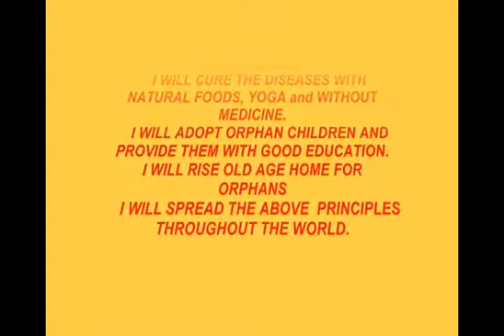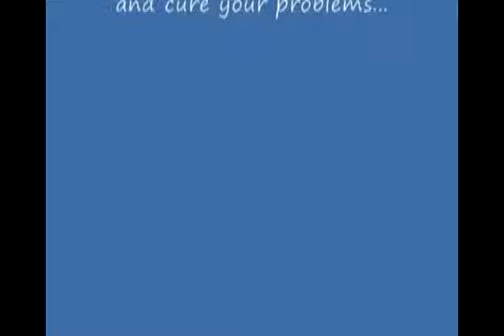Healthy Living Program for Students - Part 4/8